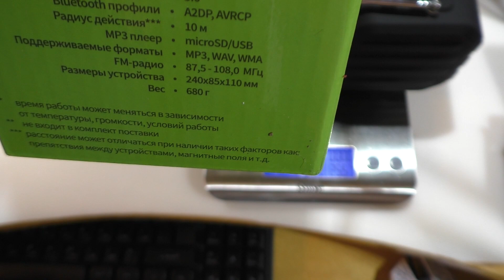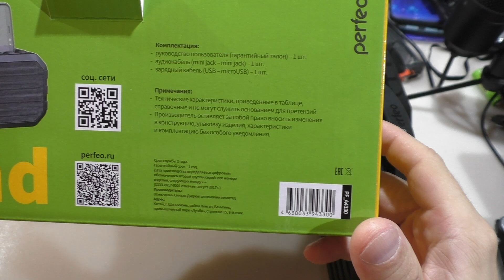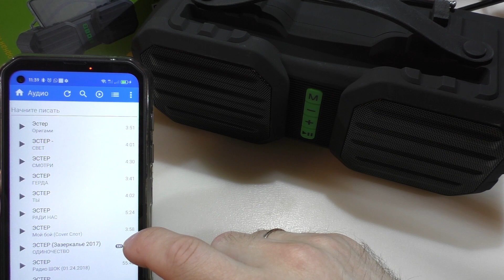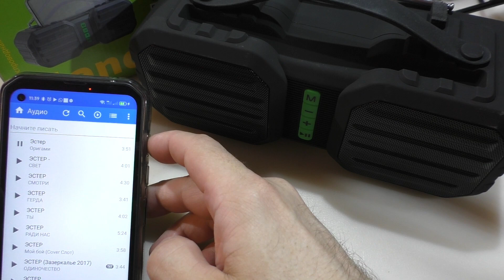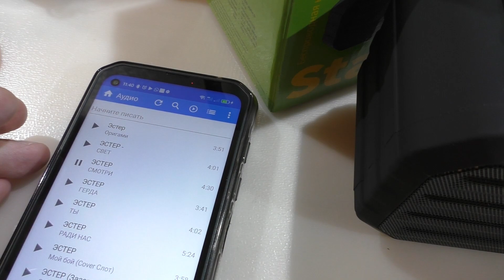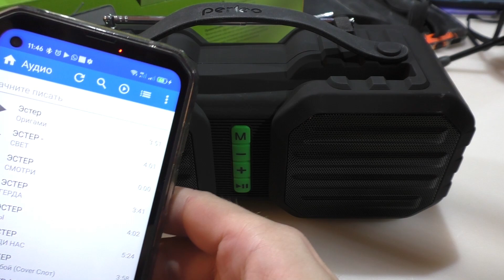Крутая колонка из Ашана "в броне", "за не дорого"...! Perfeo STAND ( HAVIT HV-SK802BT )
Как мне думается - эту колонку можно без опасений таскать в школьном рюкзаке, для этого и купил её для Сашки (наш старший). Ссылка на неё
В видео использовались произведения группы "Эстер" с разрешения автора.
Ссылка на их ВК - там же и примеры их работ, использованные в видео для тестирования звука колонки.

HAVIT HV-SK802BT
Perfeo Bluetooth-колонка STAND MP3 microSD, USB, AUX, мощность 10Вт, черная/зеленая
Есть на ОЗОНе